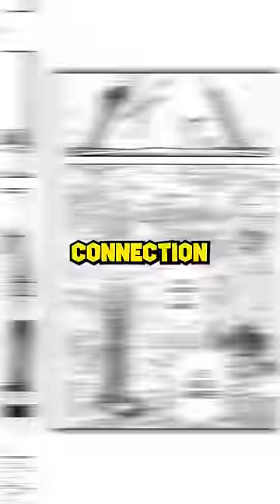THE JACK HANMA ARC SO FAR